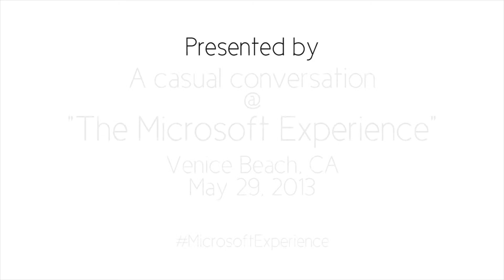Family Inspiration Edit v1